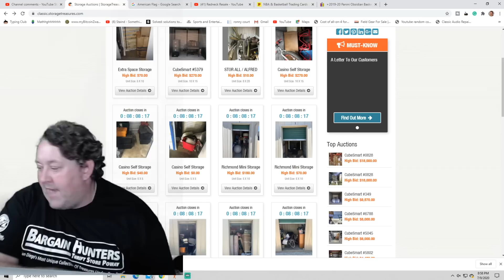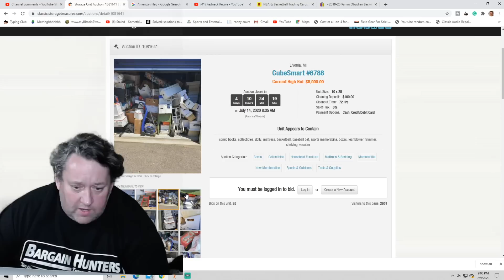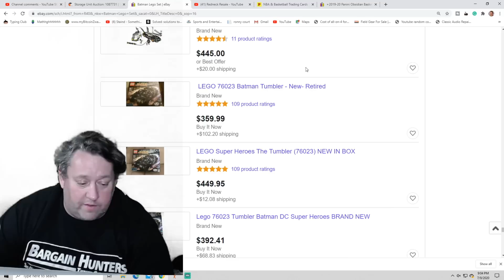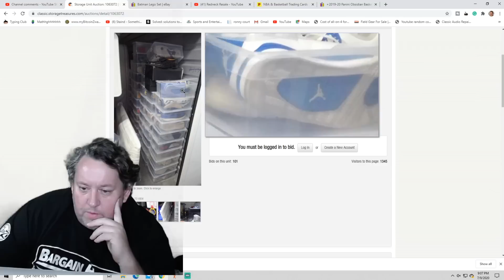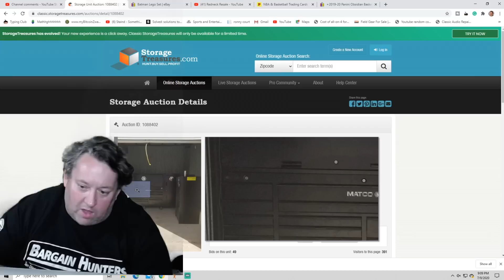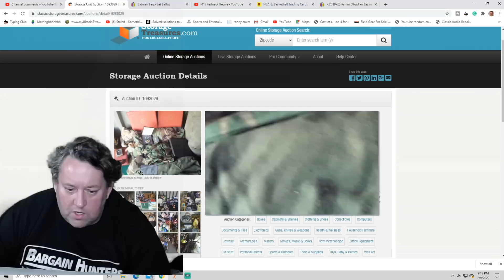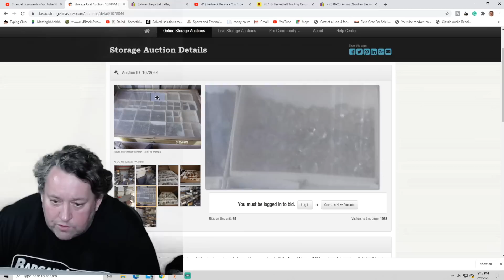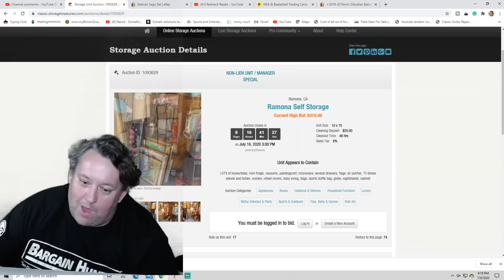Most Expensive Storage Wars Units On-Line Right Now Bargain Hunters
We take a look at some of the Most Expensive Storage Wars Units that Are listed online right now.
Come Join Bargain Hunters Thrift and see if these units make Sense!